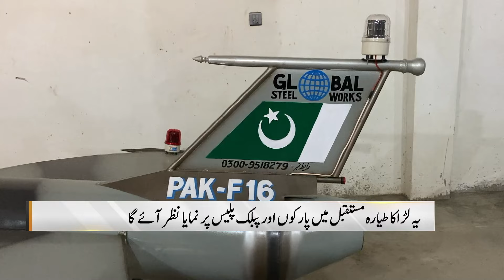A citizen of Jhelum made a model of F17 Thunder | Dunya News